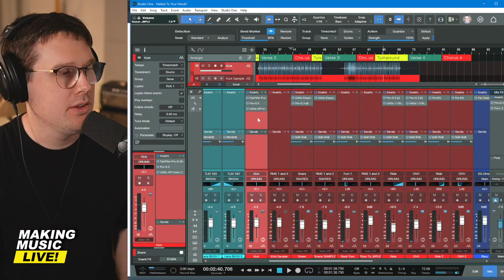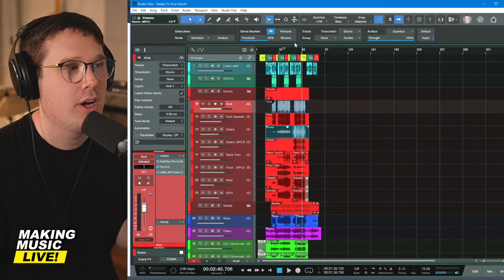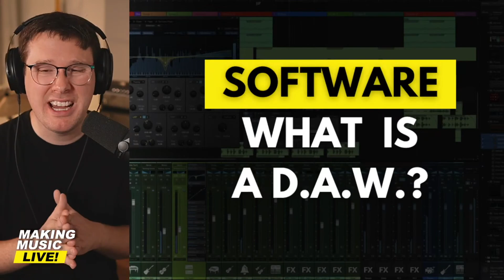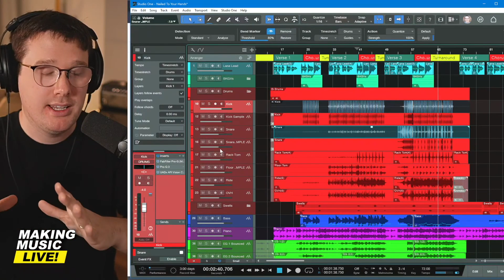The Software You Need To Record Music at Home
In this video, I'll dive into the world of DAWs (Digital Audio Workstations), explaining what they are and how they can transform your music production. We'll cover the basics of audio manipulation and explore popular DAW options like Pro Tools, Ableton Live, and Studio One. While I personally recommend Presonus Studio One for its user-friendly interface and powerful features, we'll emphasize that the "best" DAW is ultimately the one that feels right for you. Whether you're a beginner or an experienced producer, this video will equip you with the knowledge to choose the perfect DAW for your creative journey.